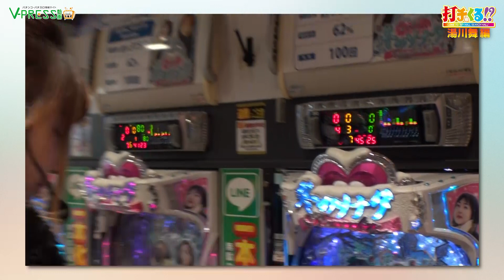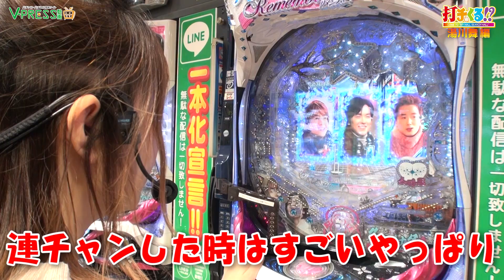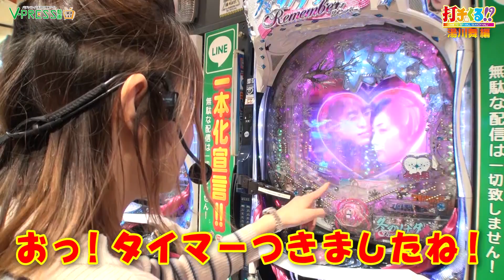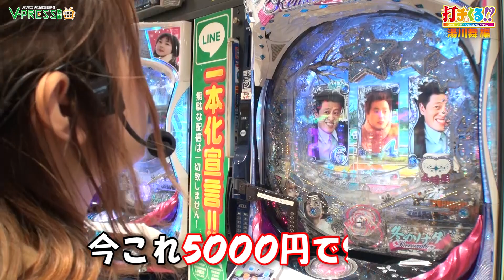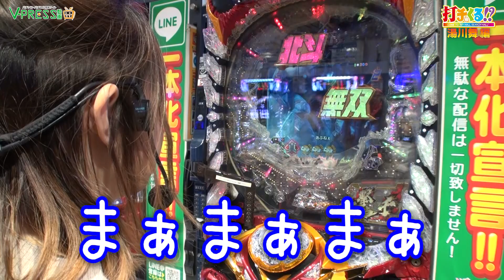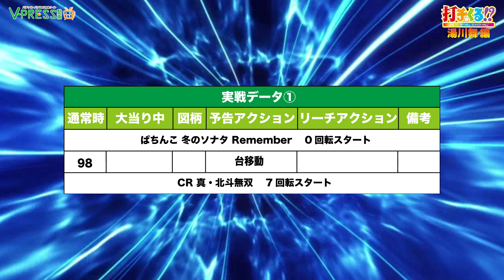★パチンコ人生の原点★【打チくる!? 湯川舞編】#370 冬のソナタRemember 前編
★パチンコ人生の原点★【打チくる!? 湯川舞編】#370 冬のソナタRemember / 真・北斗無双 前編

第370回は湯川舞さんが、ニューグランド新所沢店でCR冬のソナタRemember / 真・北斗無双の衝撃を実戦!!

V-PRESS動画から派生したゲーム専門チャンネル、その名もV-PRESS GAMES！！